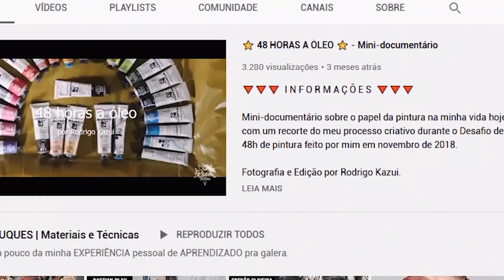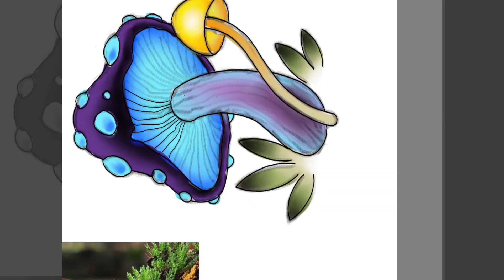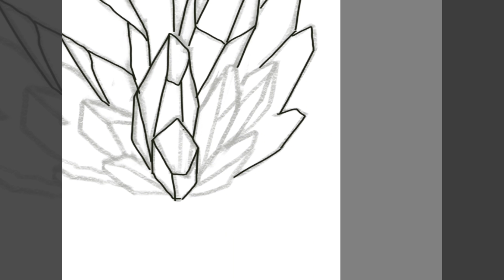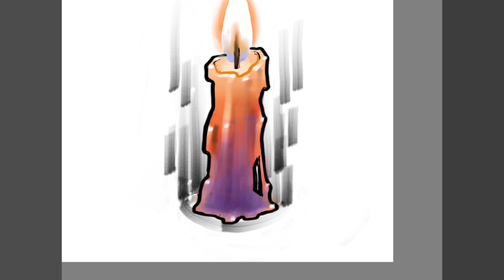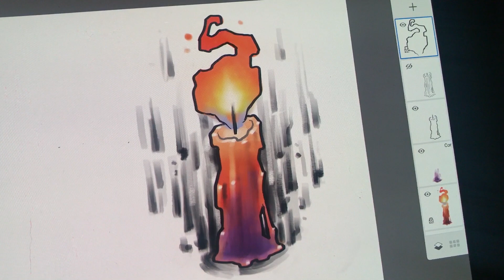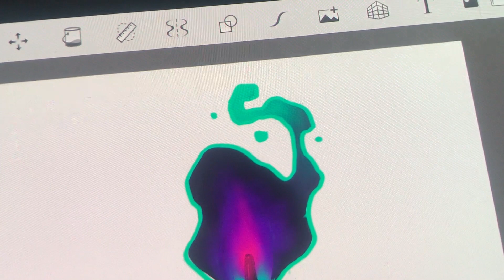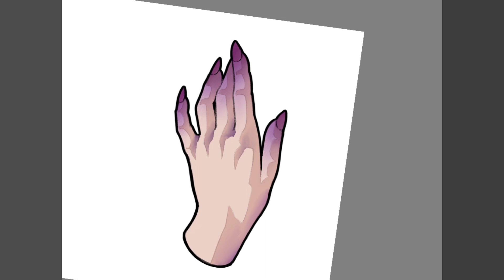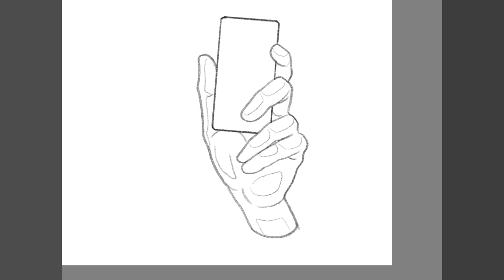FOLHA DE FLASHES DE OCULTISMO - Desenha e Fala | Speed Drawing #195